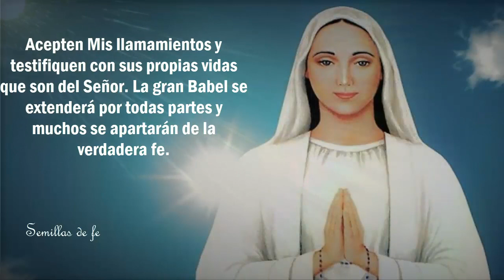Manifestación Mensaje de la Virgen Maria "Viven en en una época de gran confusión espiritual"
mensaje de la virgen anguera.
Queridos hijos, amen y defiendan la verdad. Viven en una época de gran confusión espiritual. Esten atentos, porque todavía tendrá largos años de duras pruebas. Tu arma de defensa está en el Evangelio y en las enseñanzas del verdadero Magisterio de la Iglesia de mi hijo Jesús. No tengas miedo. Permanece fiel a mi hijo Jesús. Acepten Mis llamamientos y testifiquen con sus propias vidas que son del Señor. La gran Babel se extenderá por todas partes y muchos se apartarán de la verdadera fe. Cuida tu vida espiritual. Dedica parte de tu tiempo a la oración y a la escucha de la Palabra de Dios. No lo olvides: tu victoria está en la Eucaristía. Adelante en la defensa de la verdad. Este es el mensaje que os doy hoy en nombre de la Santísima Trinidad. Gracias por haberme permitido reunirlos aquí una vez más. Te bendigo en el nombre del Padre, el Hijo y el Espíritu Santo. Amén. Queden en paz.